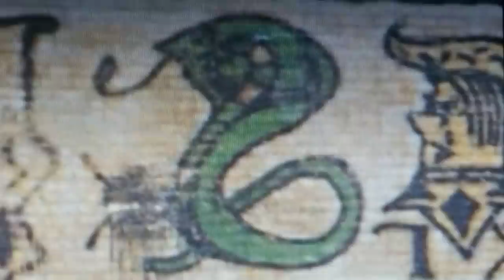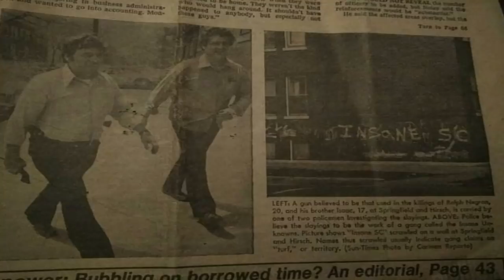PRISON GANGS | SPANISH COBRAS | CHICAGO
The SpanishCobras is a primarily, but not exclusively, Latino gang started by Puerto Rican teens in HumboldtPark Chicago during the late 1950’s. The Cobras are considered the second-largest Latino Folk gang on the north and northwest side, with the Maniac Latin Disciples being the first. The Spanish Cobras were introduced to the world when they stabbed a Latin King in June of 1977. That event became the catalyst for the Humboldt Park Riots when the Latin Kings retaliated and the police shot and killed two innocent bystanders. Rioting broke out for the next 24 hours.

The Insane Spanish Cobras made headlines again during their violent war with the Insane Unknowns during Spring of 1979, resulting in multiple homicides. Spanish Cobras are members of Folks and sworn enemies of all People gangs. Spanish Cobras and Latin Disciples were strong allies in the 1970’s & 80’s but began deadly turf wars over drug territory in the early 1990s, becoming enemies. As head of the Insane Familia of nations, Cobras went to war with Maniacs and Almighty Folks. The Spanish Cobras became enemies of the predominantly white Simon City Royals when Cobras pushed the Royals out of Kosciuszko Park and took it over alongside the Insane O.A.’s.

After a nine month undercover narcotics investigation, in 1998 the Chicago Police Department arrested 31 Spanish Cobras in “Operation: Mongoose.”

Within Chicago, the neighborhoods with the strongest Insane & YLO Spanish Cobra presence are Humboldt Park, West Humboldt Park, Hermosa, Logan Square, Albany Park and Kelvyn Park. They are also found in the suburbs of Bensenville and Cicero, with a small presence in the McKinley Park area on the south side.[citation needed] They are also known to operate in other parts of Illinois, as well as Milwaukee, Racine and Kenosha in Wisconsin, and Detroit and are quite large in Flint, Michigan.